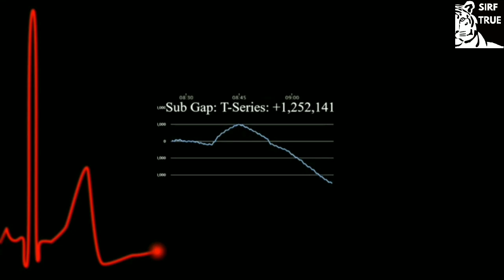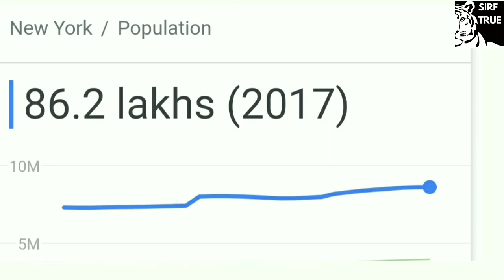PewDiePie Did announcement | 29 april PewDiePie Project starhammer | PewDiePie सुधर गया या कोई चाल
Today voice over pete organizing event because its 29 april  on 29 april pewdiepie started his channel and he is completing 9 years today  but last  night pewdiepie uploaded video in which he made announcement and said that stop all the subscribe to pewdiepie meme
And Tseries is now  1.2 million subs ahead from pewdiepie

SUPPORT TRUE ARMY WE WILL SHOUTOUT YOUR NAME (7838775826) PAYTM NUMBER

INSTAGRAM(JOIN TRUE ARMY)

my mic

Sounds